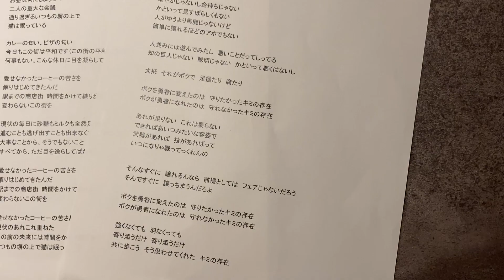TRASARENU -リフレクション Behind The Scenes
｢リフレクション」

credit
music&lyrics by Kei
arranged by MATSUNO KOUHEI
Dr&Vo Kei
Gt MATSUNO KOUHEI
Ba support  松田(disordermade)
Key support ミズグチ ハルキ

recording by MATSUNO KOUHEI
mixing engineer by OKAMOTO AKIYOSHI
director of photographer by　KAZUKI SANO
support photographer by Tomoko Ohara
music video art director by Kei